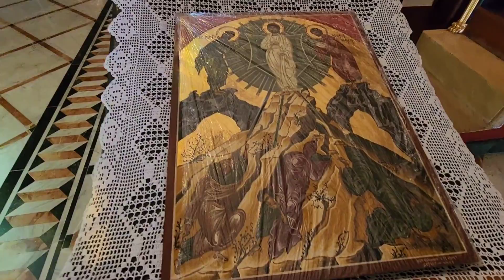Transfiguration Monastery, Mount Tabor - a rare visit to the Greek Orthodox side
Information about Transfiguration Monastery, Mount Tabor itself will be provided after this announcement (מרסיה).

Zahi Shaked

And (He) was transfigured before them: and his face did shine like the sun, and his raiment was white as the light. And, behold, there appeared unto them Moses and Elias talking with him. … behold, a bright cloud overshadowed them: and behold a voice out of the cloud, which said, This is my beloved Son, in whom I am well pleased. Matthew 17:2-5.

In the New Testament, the Transfiguration of Jesus is an event where Jesus is transfigured and becomes radiant in glory upon a mountain. The Synoptic Gospels (Matthew 17:1–8, Mark 9:2–8, Luke 9:28–36) describe it, and the Second Epistle of Peter also refers to it (2 Peter 1:16–18).

In these accounts, Jesus and three of his apostles, Peter, James, and John, go to a mountain (later referred to as the Mount of Transfiguration) to pray. On the mountaintop, Jesus begins to shine with bright rays of light. Then the Old Testament figures Moses and Elijah appear next to him and he speaks with them. Both figures had eschatological roles: they symbolize the Law and the prophets, respectively. Jesus is then called "Son" by the voice of God the Father, as in the Baptism of Jesus.

Many Christian traditions, including the Eastern Orthodox, Catholic Church, Lutheran and Anglican churches, commemorate the event in the Feast of the Transfiguration, a major festival. In Greek Orthodoxy, the event is called the metamorphosis.